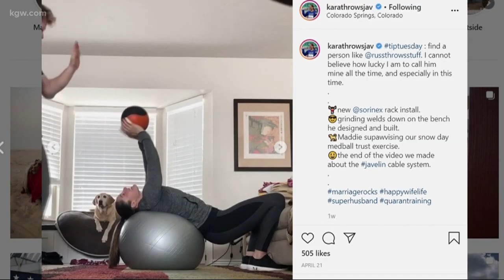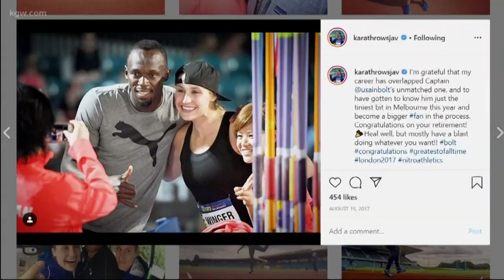Vancouver Olympian Kara Winger thriving in quarantine, focused on Tokyo Games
A three-time Olympian and American record holder in the javelin throw, Kara Winger is focused on qualifying for the Olympics one more time.